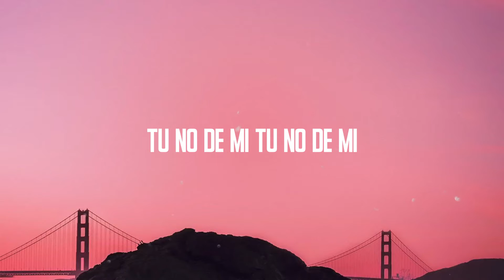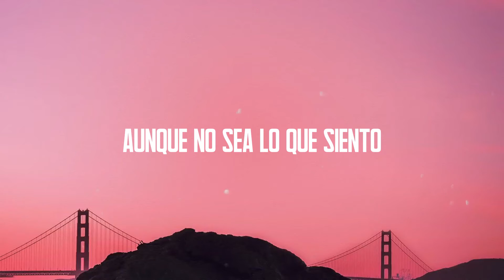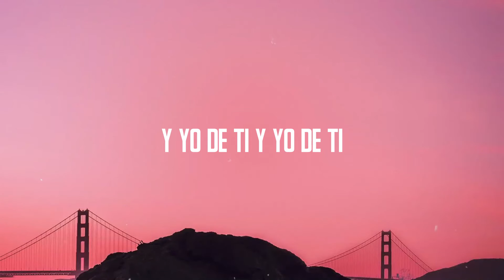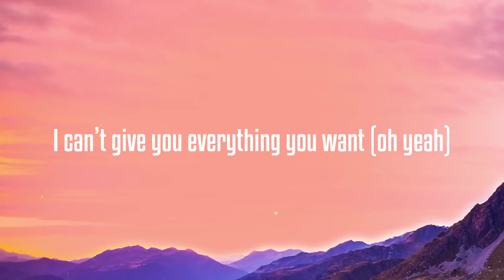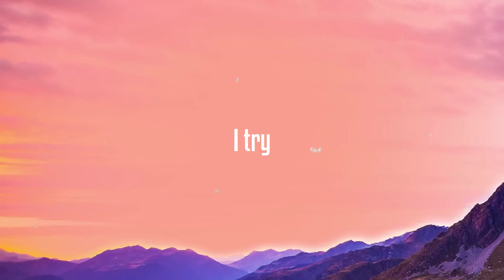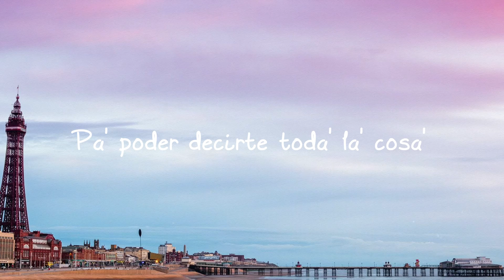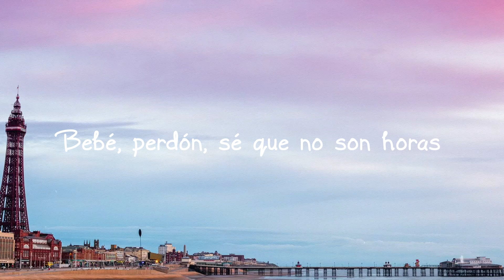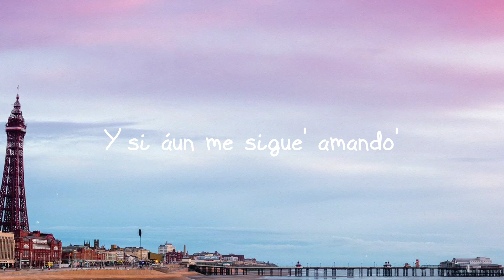Desde Esa Noche - Thalía, Maluma [Lyrics Video] 💬